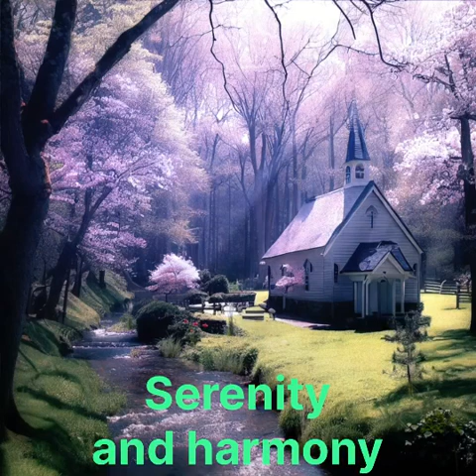Serenity and Harmony in the Magical Garden with Music for DNA Repair and Meditation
This video is a real oasis of calm and relaxation, created using the magic of music and video. Enjoy the sounds of nature, soothing music and visual images specially selected for moments of deep relaxation. Tags such as "DNA Repair", "Serenity and Harmony", "deep sleep relaxation", and "Relaxing nature sounds for meditation" are self-explanatory, pointing out various aspects of relaxation and improving mental well-being. This video can also be a great accompaniment for meditation, yoga or even concentration while studying. Immerse yourself in a magical garden of tranquility and enjoy the beneficial effects of this video, created with care and attention to detail.